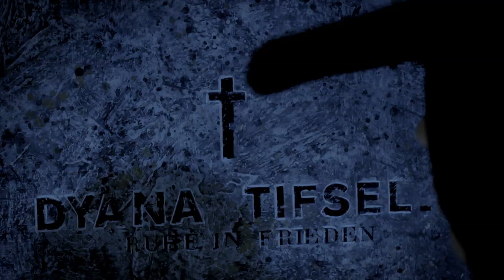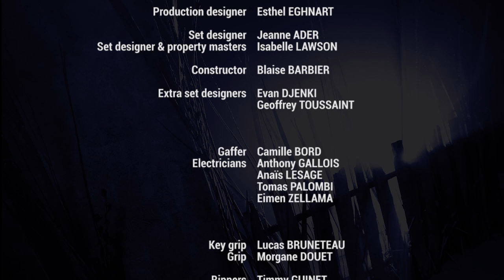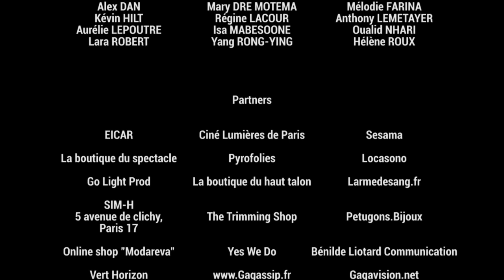Lady Gaga - Scheiße Music Video (Fan Clip Scheibe)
Scheisse - Lady Gaga

Director : Ludovic Martin-Picard
Cast : Nathalie Couturier, Grégoire Durrens, Marie Wadoux
Production company : Trois Bisons Prod (Ludovic Martin-Picard, Maher Sacre, Bertrand Vinsu)

Theme song
"THE STRANGE CROW"
By Black Woods
Composed by Christophe Parpandet and Pierre Gerardin
Lyrics written by Christophe Parpandet
Sung by Christophe Parpandet, Pierre Gerardin & Alexandre Klentzi

Born This Way, Marry the Night, Judas, Poker Face, sheibe, sheisse, schiebe, Scheisse, Scheibe, Government Hooker, Edge Of Glory, bad romance, alejandro, so happy, love game, monster, monster ball,  glory paparazzi  poker face  the fame  the fame monster born this way  judas  edge of glory  bad kids  lovegame alejandro   telephone  little monsters fashion  music  art so happy i could die  dance in the dark  jo calderone Tigerheat   Club Lucky  Hollywood New York